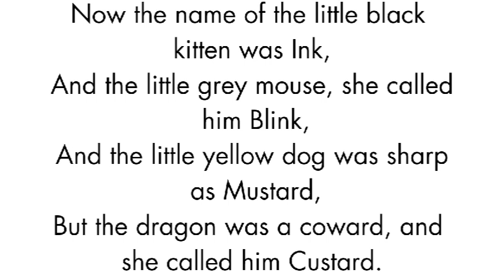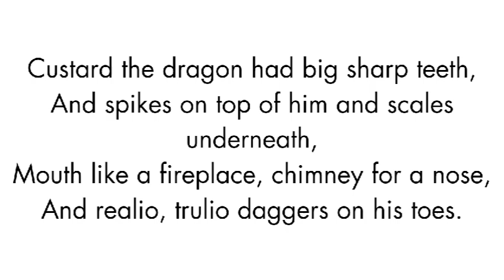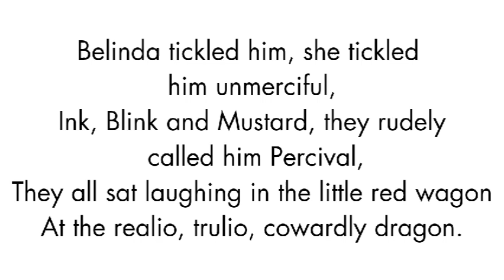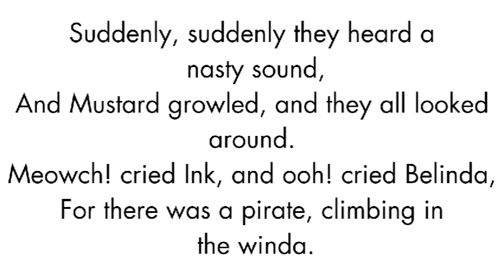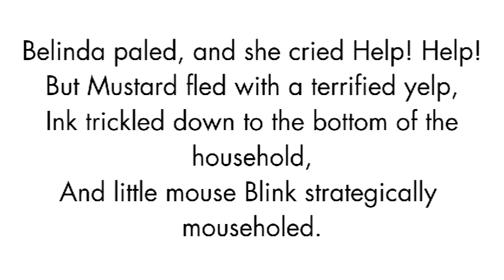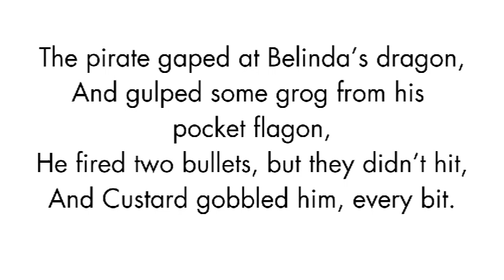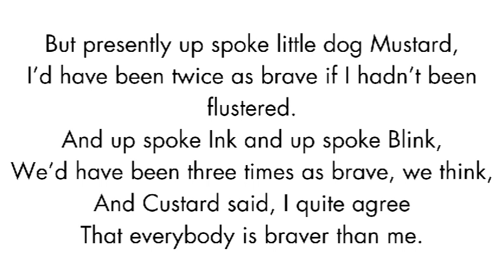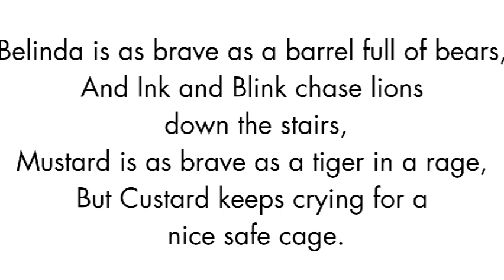The Tale Of Custard The Dragon by Ogden Nash / Poem summary in Tamil